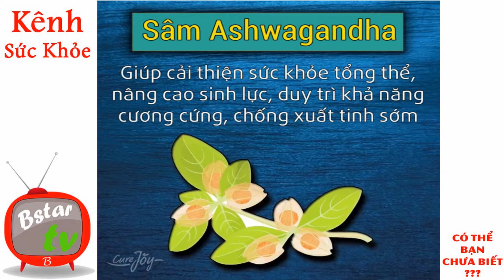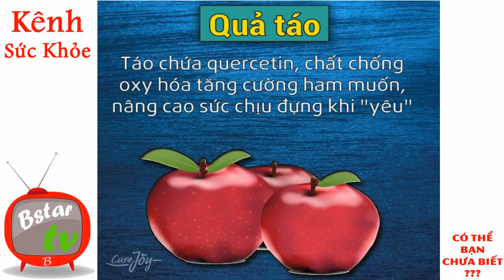BSTAR TV | 5 Thực Phẩm Giúp Bạn Tăng Cường Độ Bền Khi "Yêu" [Trà Bstar]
Làm thế nào để tăng cường độ bền khi yêu ?
5 Thực Phẩm Giúp Bạn Kéo Dài Thời Gian Quan Hệ
Kênh Sức Khỏe BSTAR TV
Nguyên Nhân Dẫn Đến Ung Thư Dạ Dày Ít Ai Ngờ Đến
Ăn Chay Trường Thì Cơ Thể Bạn Sẽ Thay Đổi Như Thế Nào ?
Ăn rau muống chưa chín gây xơ gan có thật không ?
Những Lợi Ích Bất Ngờ Từ Nghệ Mà Không Phải Ai Cũng Biết
Tác Dụng Bất Ngờ Khi Uống Quế Và Mật Ong Vào Buổi Sáng
Thực Phẩm Hỗ Trợ Điều Trị Bệnh Mất Ngủ Hiệu Quả
Những Thực Phẩm Bạn Nên Ăn Nhiều Để Ngăn Ngừa Táo Bón
Những Thức Ăn Có Độc Nguy Hiểm Nhất Thế Giới Mà Bạn Gặp Hằng Ngày
Mẹo Làm Dịu Cơn Rát Họng Khản Cổ Sau Khi Cổ Vũ U23 Việt Nam
Tại Sao Không Nên Để Thức Ăn Thừa Cho Trưa Hôm Sau ?
Điều gì xảy ra nếu bạn uống 8 ly nước/ngày trong bốn tuần?
5 Thực Phẩm Giúp Bạn Tăng Cường Độ Bền Khi "Yêu"
Nguyên nhân khiến bạn đột nhiên chán ăn và không thấy đói
Uống rượu giúp cơ thể ấm lên. Đúng hay Sai ?
6 Loại Thực Phẩm Phổ Biến Gây Hại Cho Dạ Dày